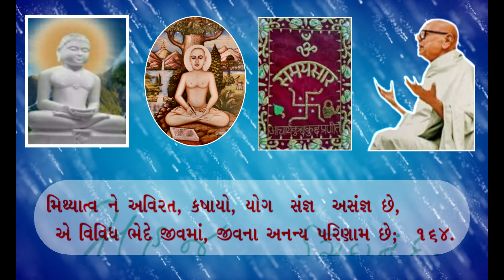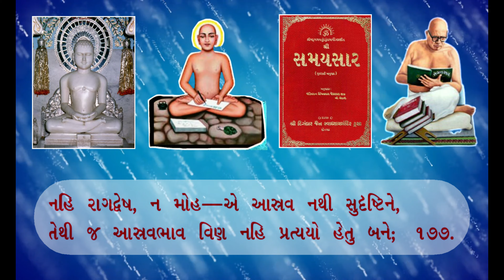Samaysaar Ashrav Adhikaar (Gujarati) With Lyrics | Gatha 164-180 | સમયસાર આશ્રવ અધિકાર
Samaysaar Ashrav Adhikaar by Indu Dhanak.

Let us know your views in the comment section.